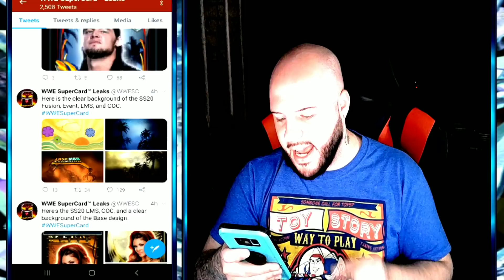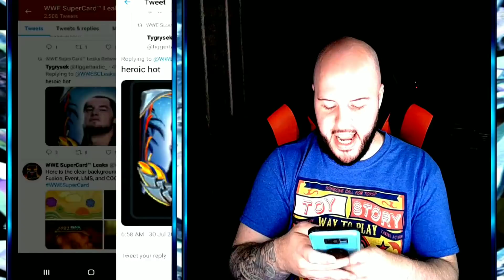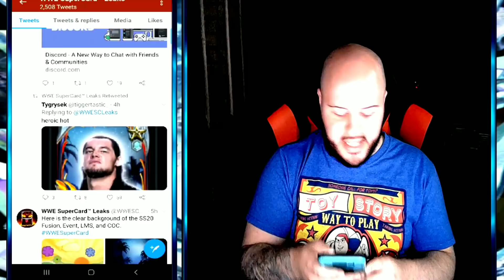SUMMERSLAM 20 TIER LEAKS ARE HERE! THIS IS CRAZY! Noology WWE SuperCard SEASON 6!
ABOUT THIS GAME:

Step inside the squared circle with rectangular cards.

WWE SuperCard is a collectible card battling game featuring WWE Superstars and pro wrestling action.

Requires OS 4.2.1 or newer.

Collect and level up your cards. Design and build your deck. And battle other players across a variety of modes, real-time events, PVP and teams. Join the millions (and millions) of players across the globe who have downloaded SuperCard -- and jump into its high-octane twist on CCG play.

SuperCard has Legends like The Rock, Stone Cold Steve Austin, Bret Hart, Hulk Hogan, and modern Superstars like Randy Orton, Becky Lynch, The Fiend Bray Wyatt, Tommaso Ciampa, Adam Cole, Samoa Joe, and many more. There are thousands of cards to leg drop, Rock Bottom, and slam into the virtual mat.

And the SuperCard universe continues to expand with each update. Play new event types like Clash of Champions. Take on quests and earn rewards. Compete in monthly activities that offer special rewards. And collect new cards with wrestlers featured on the latest pay-per-view, NXT, SmackDown or RAW show.

FEATURES

- Cards and themed content featuring WWE Superstars, NXT Superstars, WWE Legends, and WWE Hall of Fame inductees

- Capture the briefcase in Money in the Bank or strategize your way through a King of the Ring tournament against others